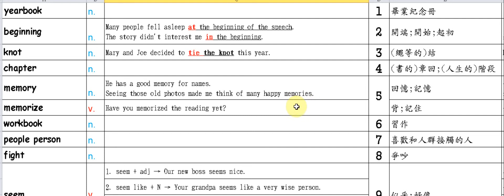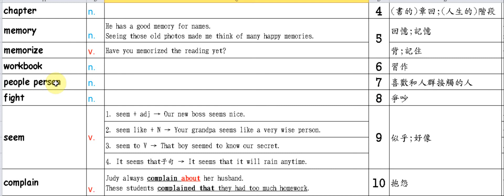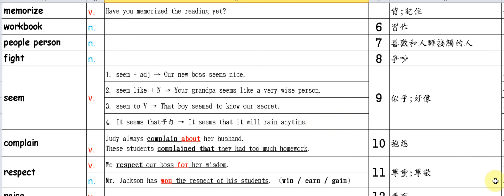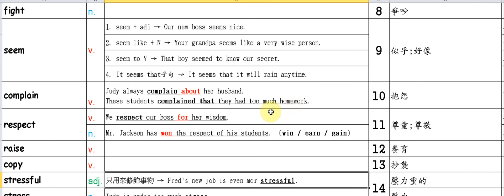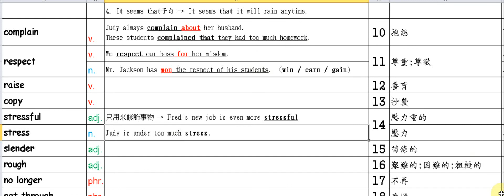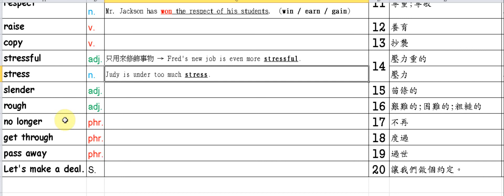B6L6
自我測試方式:請各位同學將youtube螢幕往下捲,只露出下半部題目,並將聲音關掉就可以自我測試了!!